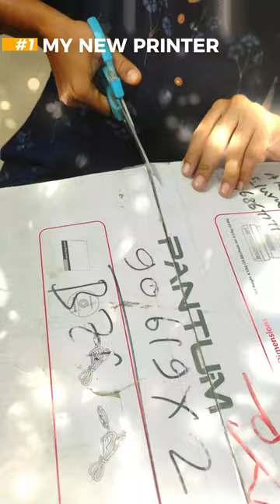my new printer unboxing....pls subscribe